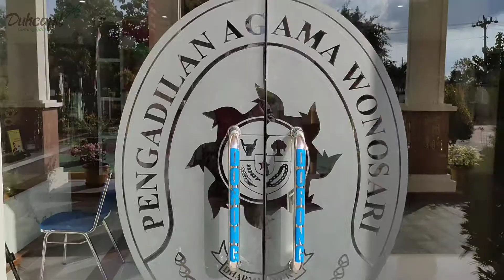Penandatanganan Kerjasama Dinas Dukcapil Gunungkidul, Pengadilan Agama, dan Kemenag Gunungkidul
Penandatanganan Perjanjian Kerjasama Penyelenggaraan Sidang Isbat Terpadu antara Dinas Dukcapil Gunungkidul, Pengadilan Agama Wonosari, dan Kantor Kementrian Agama Gunungkidul.

Sidang Isbat Terpadu dilaksanakan untuk memberikan kepastian hukum kepada Pasangan Suami-Istri yang dulu telah menikah namun belum memiliki Akta/Buku Nikah yang sah.